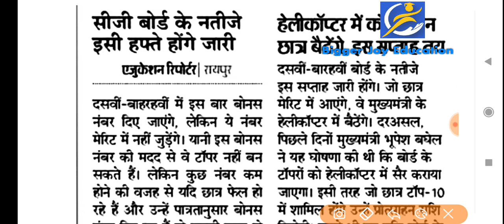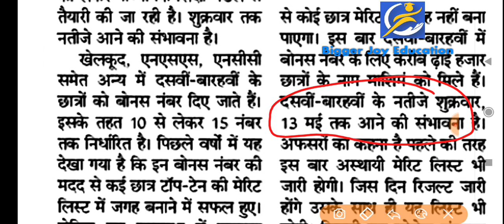board exam result 2022 | class 10th board exam result 2022 | class 12th board exam result 2022